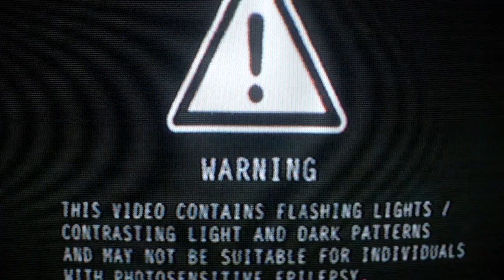Day Eleven of jamuary2021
Another late start to the jamuary for today. Busy being a dad.

Do you think that you would be able to teach what you do?